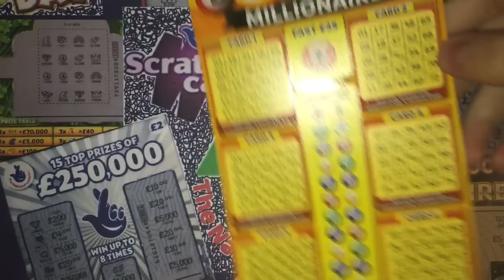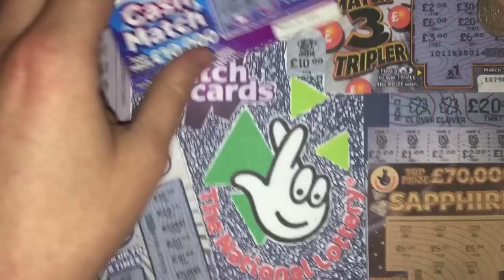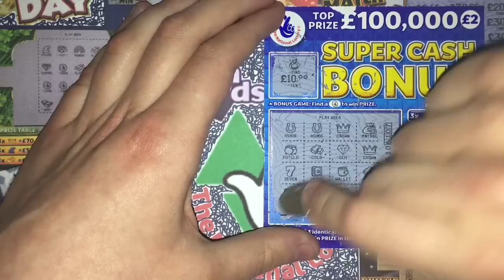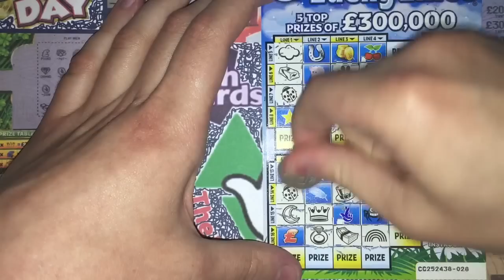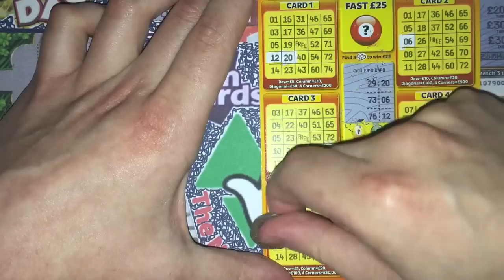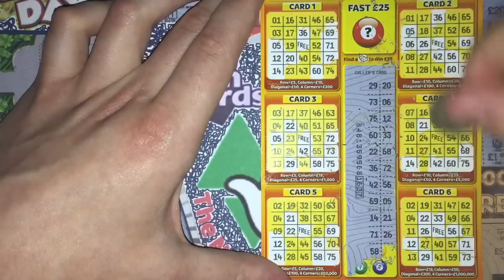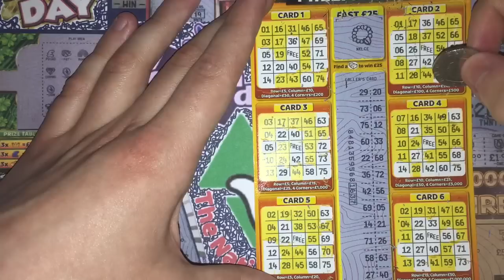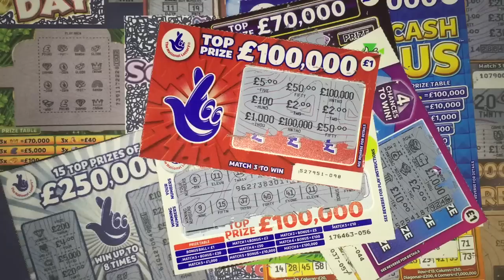A Full Week of Scratchcards from The National Lottery © Series 3 Episode 2 of 7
Welcome to Day TWO of a Special Week of Scratchcard Videos Celebrating 250,000 Views on my Channel with a video Every Day This Week where 6 of the Episodes Include Scratchcards that are chosen by 6 Lucky Viewers.
Today's First Lucky Viewer of the Week is Dean Gordon!!
*If I get a profit, I will spend the same amount that I started with in today's video (up to £20 MAX).
*If I get a bust, I will sort something out being as it's a celebratory week to continue the videos.
These videos feature Scratchcards from The National Lottery © in the UK which are scratched off LIVE!
Has Dean chosen me a great lucky collection of scratchcards??? Will I win anything BIG today??? well... you're going to need to watch, to find out!!!
Any Likes, Subscribes, AND Comments are ALWAYS Much Appreciated!!
Cheers Dean!! :D